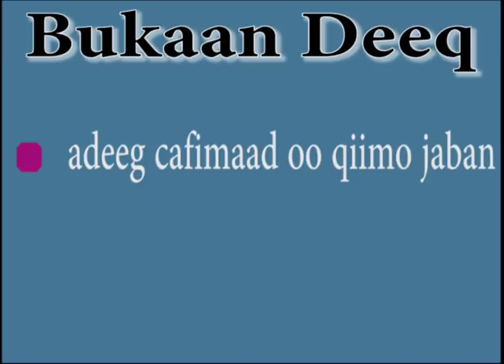bukaandeeq hooyada uurka leh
bukaandeeq clinical forum